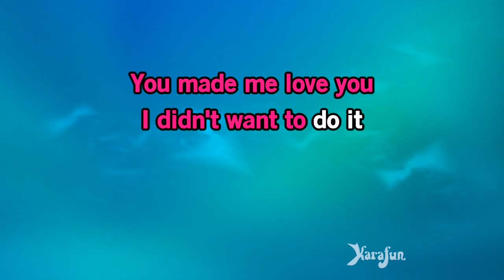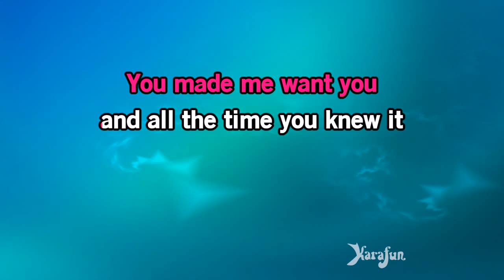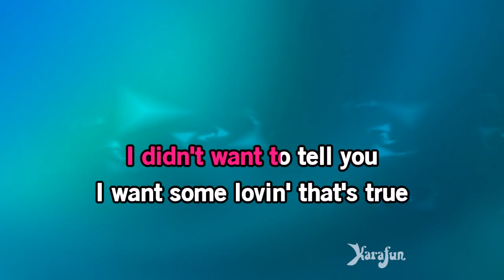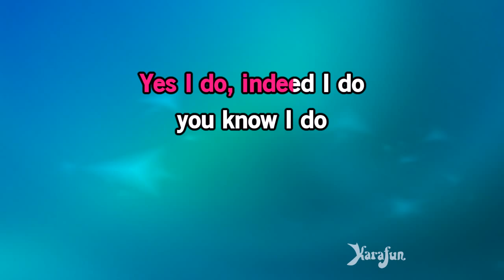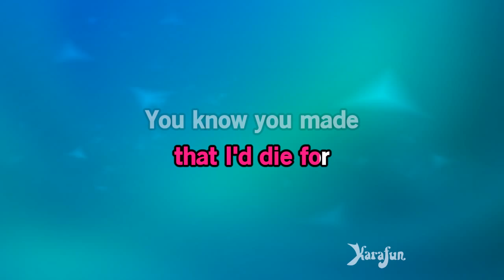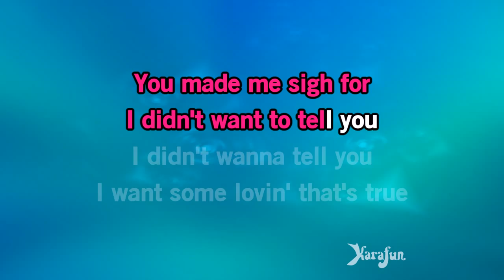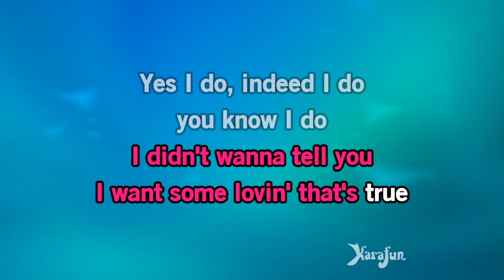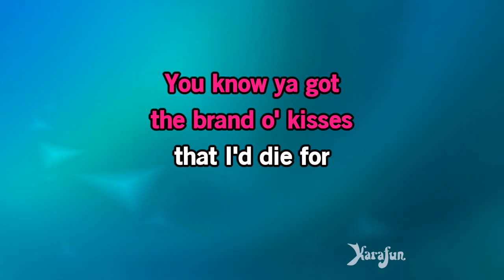You Made Me Love You (I Didn't Want to Do It) - Patsy Cline | Karaoke Version | KaraFun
ℹ️ This version contains a low volume vocal guide to help you learn the song. The karaoke version without the vocal guide is available This recording is a cover of You Made Me Love You (I Didn't Want to Do It) as made famous by Patsy Cline. This version is not the original version, and is not performed by Patsy Cline. This instrumental/playback version contains a vocal guide, the lyrics and backing vocals.